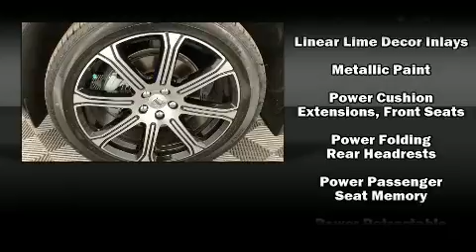2020 Volvo XC60 T5 Inscription in Greensboro, NC 27407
You can expect a lot from the 2020 Volvo XC60. Smooth gearshifts are achieved thanks to the efficient 4 cylinder engine, and for added security, dynamic Stability Control supplements the drivetrain. A turbocharger further enhances performance, while also preserving fuel economy. All of the premium features expected of a Volvo are offered, including: leather upholstery, a power seat, an outside temperature display, a power rear cargo door, lane departure warning, cruise control, and 1-touch window functionality. For drivers who enjoy the natural environment, a power moon roof allows an infusion of fresh air. Volvo ensures the safety and security of its passengers with equipment such as: dual front impact airbags with occupant sensing airbag, head curtain airbags, traction control, brake assist, anti-whiplash front head restraints, a panic alarm, an emergency communication system, and 4 wheel disc brakes with ABS. You'll never lose visibility with rain sensing wipers, which activate automatically when the drops start to fall. We pride ourselves in the quality that we offer on all of our vehicles. Stop by our dealership or give us a call for more information.